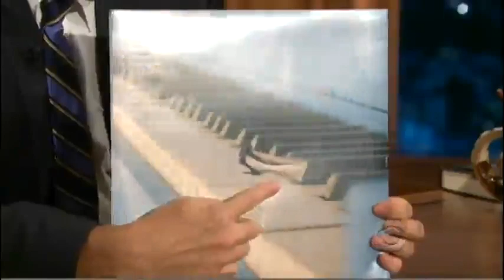Regina Spektor - Eet - Live on the Late Late Show with Craig Ferguson (2009-11-06)